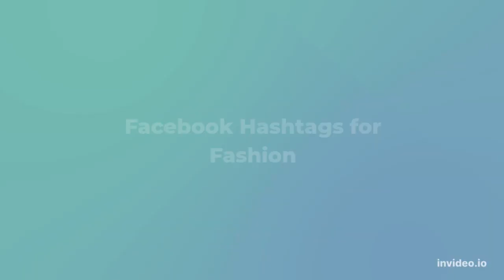Facebook Hashtags for Fashion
Silverstone Circuit • Moto3 • Grand Prix motorcycle racing • British